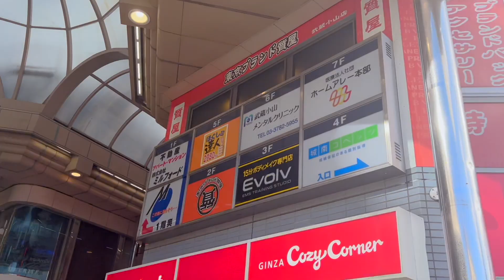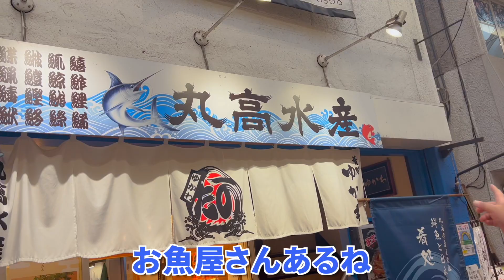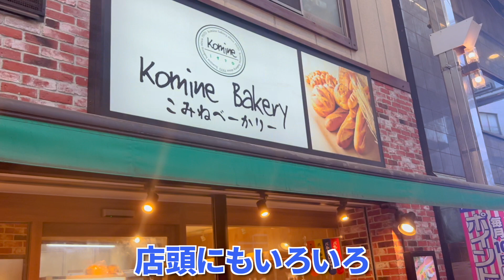【武蔵小山 商店街】グルメ攻略ガイド（焼鳥や生牡蠣など食べ歩き）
フォーリンデブはっしーのオススメグルメをアップしていきます！
ぜひ動画を見ながらごはんのおともに楽しんでみてください。
みんなで一緒に、デブリシャス！！

▼今回のお店

① 王様といちご
東京都品川区小山3-24-3

② 魚河岸 中與商店 武蔵小山店
東京都品川区小山3-23-4

③ 丸高水産
東京都品川区荏原３丁目５−１３

④ コミネベーカリー
東京都品川区小山4-3-5

⑤ 鳥勇
東京都品川区小山3-24-7